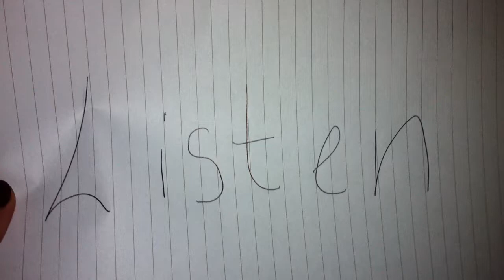Listen Part 1 Max Neuhaus